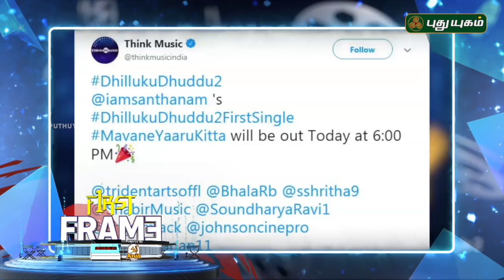Latest கோலிவுட் சினிமா செய்திகள் | First Frame | 12/01/2019